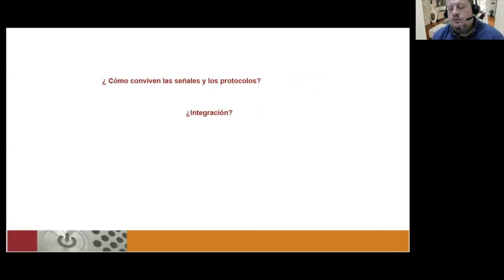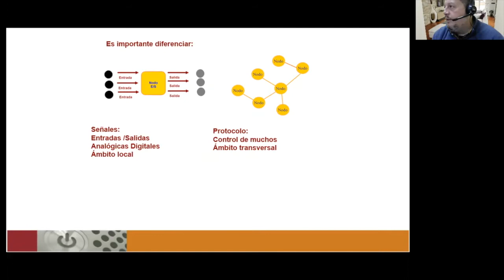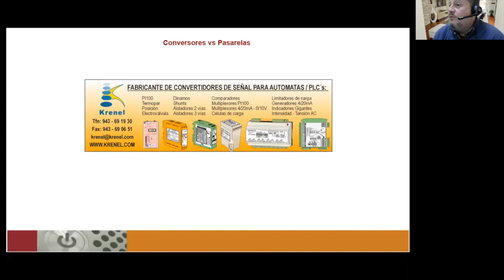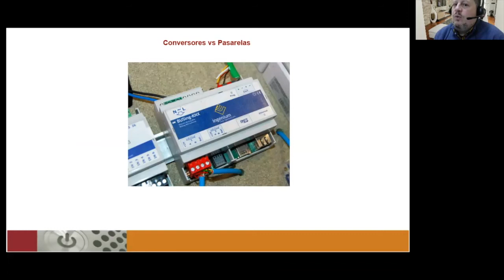2 Protocolos 2.5 Convivencia de señales y protocolos - Curso de introduc. a las comun. electrónic.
¿Como conviven las señales y los protocolos?
Para las señales tenemos los adaptadores de señales. Para los protocolos tenemos las pasarelas. Pero no es igual.